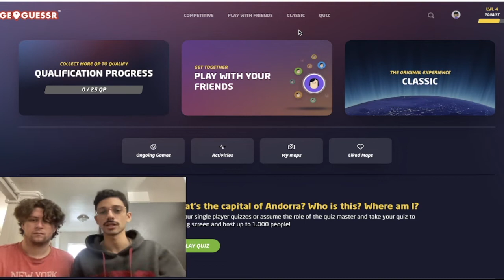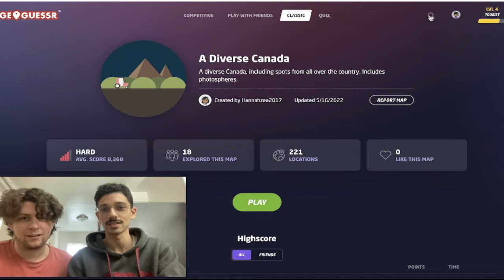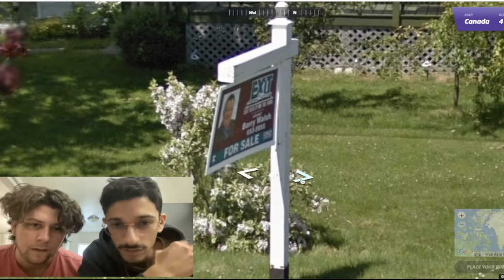Geoguessr: Conquering Canada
We get put on a road somewhere and have to guess where we are.